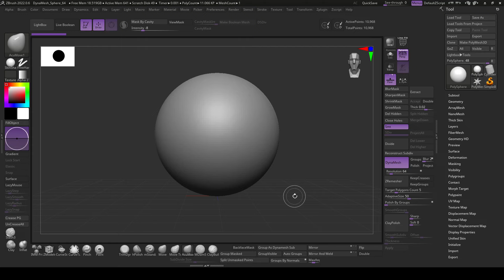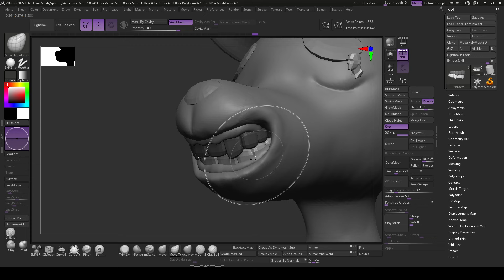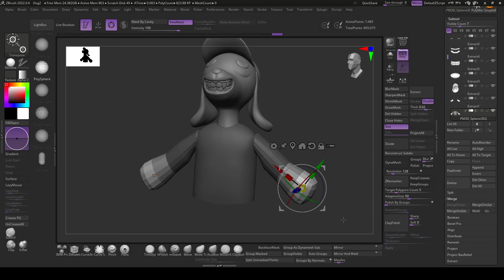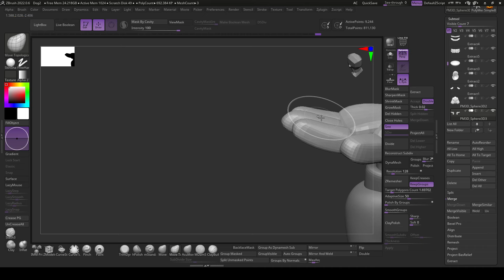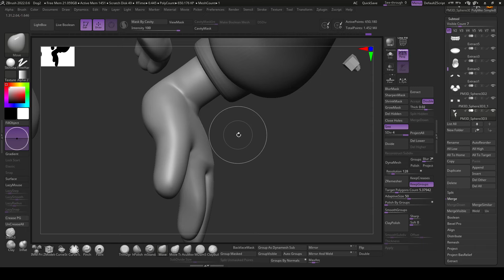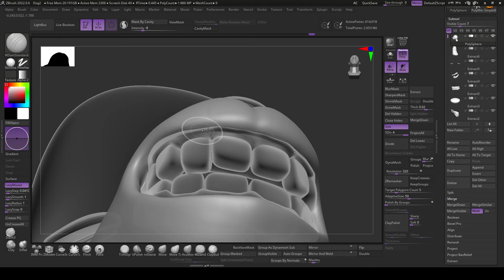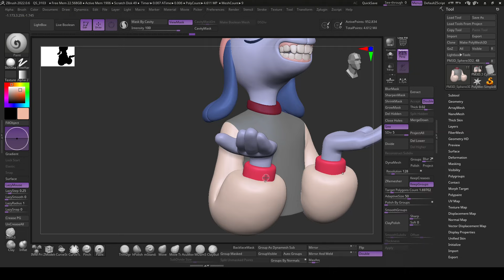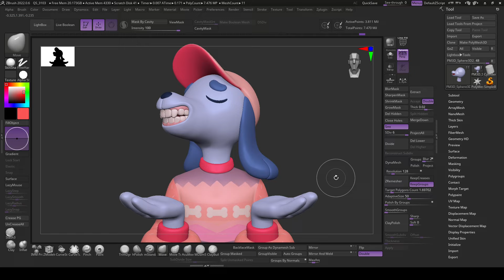Stylized dog speed sculpting in ZBrush